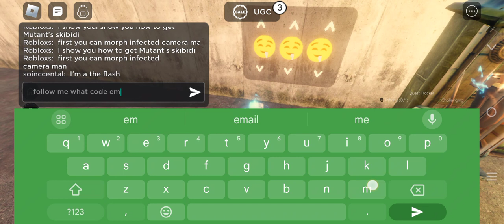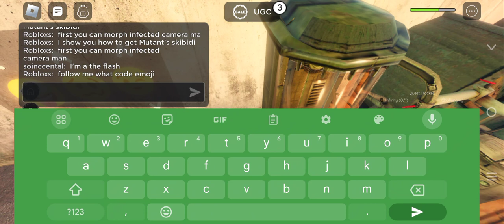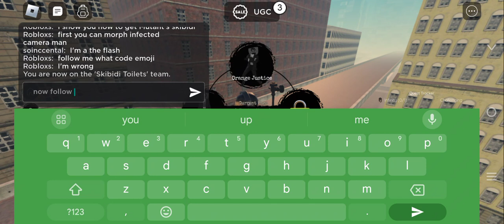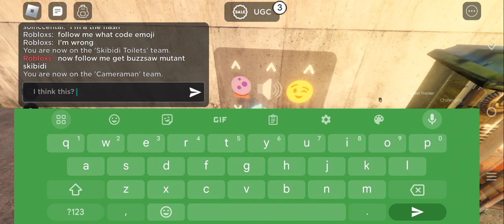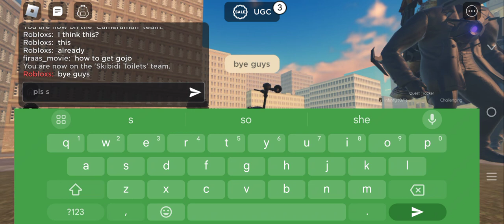how to get mutant skibidi and mutant buzzsaw skibidi in Roblox skibiverse